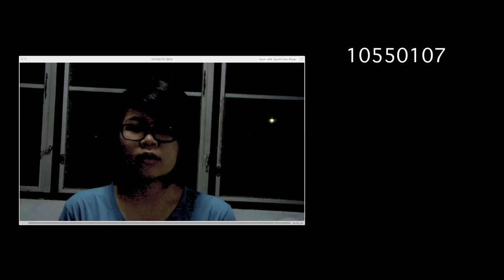10550107 pass with good